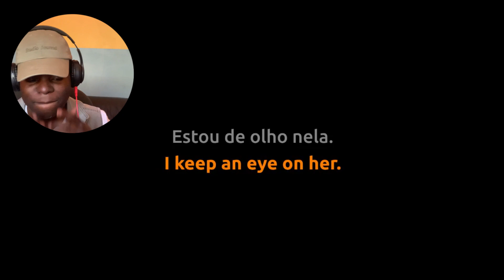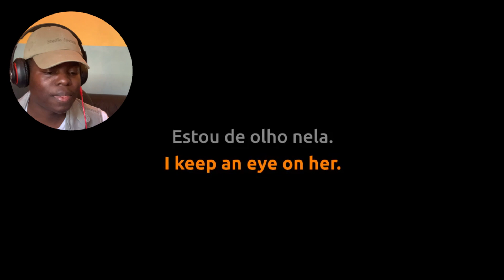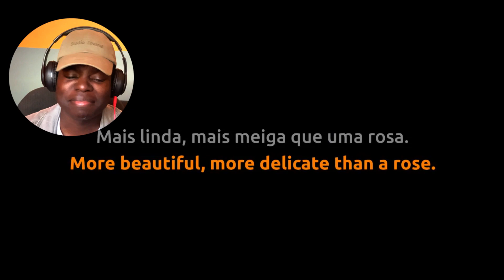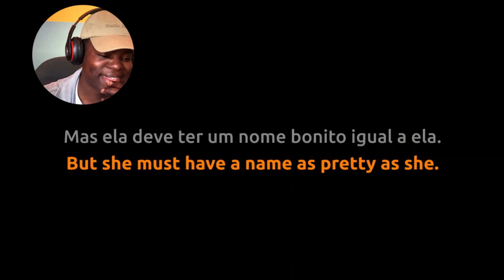Reaction To Oba, lá vem ela - Jorge Ben Jor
No vídeo de hoje ouvimos uma grande música de um músico ainda maior. Espero que gostem